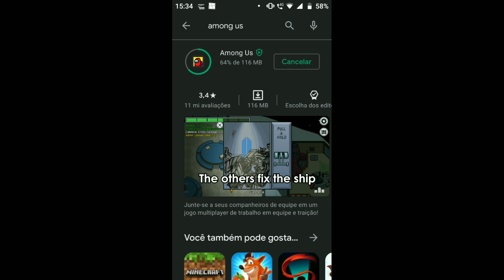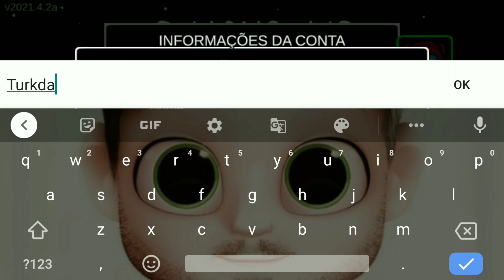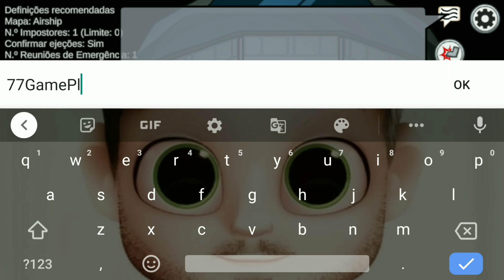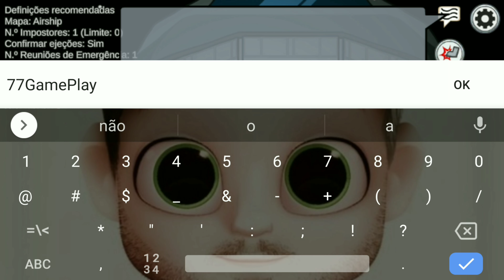COMO CONFIGURAR SUA CONTA NO AMONG US E ESCREVER NO CHAT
SEJA BEM VINDO AO CANAL 77 GAME PLAY. TODO DIA TEM LIVE AS 17:30HS VENHA PARTICIPAR.

NICK NO ROBLOX: CAFELYPW

NICK NO ROBLOX: MAMAMIS77

COMPARTILHE

INSTAGRAM 👉@77game_play @ca_felype

AMONG US
AMONG US AO VIVO
AMONG US TUDO DE GRAÇA
AMONG US HALLOWEEN
AMONG US 2 CONFIRMADO

among us live stream, among us live stream now,
among us live code, among us live with viewers, among
us live stream code, among us live now, among us live
com inscritos, among us like anyone can join, among
us live ao vivo, among us live ao vivo agora, among us
live agora, among us join now, among us live br, among
us live come join, among us live clan games, among us
live discord, live de among us, live among us, among us
discord server live, among us en live, among us live free
join, among us live ao vivo, among us live on, among
us live gameplay, live among us, among us game live
stream, jogando among us, jogando among us com
inscritos, let's play among us live, among us live private
room, among us live stream right now, among us live
stream mobile, among us live stream now code, among
us live today, among us live to join, among us live with
fans, among us live with code, among us live with
youtube, among us live ao vivo, among us transmissãoao vivo agora, among us código ao vivo, among us
vivemos com os espectadores, among us código de
transmissão ao vivo, among us ao vivo com inscritos,
among us como qualquer pessoa pode aderir, among
us ao vivo ao vivo, among us ao vivo agora, among us
vive agora, among us junte-se agora, among us servidor
discord ao vivo, among us ao vivo, among us ao vivo,
among us transmissão ao vivo do jogo, jogando among
us, jogando among us com inscritos, vamos jogar
among us ao vivo, among us sala privada, among us
transmissão ao vivo agora, among us transmita ao
vivo agora código, among us com fãs, among us com
código, among us com subs, among us live youtube,
felipe neto among us